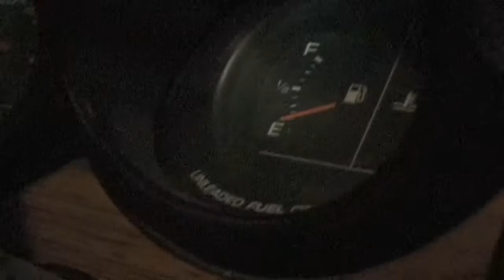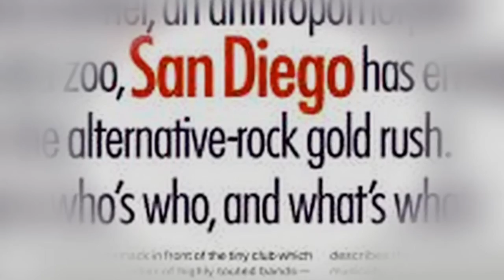It's Gonna Blow!!! - San Diego's Music Underground 1986-1996 Production Teaser #2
Second teaser for "It's Gonna Blow!!! - San Diego's Music Underground 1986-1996". Buy the movie here with 4 hours of extras

It's Gonna Blow!!! - San Diego Music Underground 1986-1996 is a feature length documentary film about San Diego's influential DIY music scene and its uneasy relationship with the mainstream.
It's Gonna Blow!!! is a Billingsgate Media production, directed by Bill Perrine, and has been in production for two years. The film will screen at select theaters nationwide and be available via DVD, download and streaming.